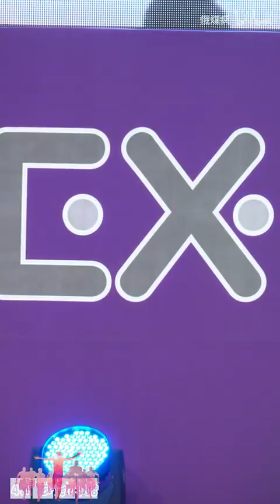健美比赛 多位美女选手比基尼腹肌展示170225 WFF Miss Bikini T2 哔哩哔哩 bilibili